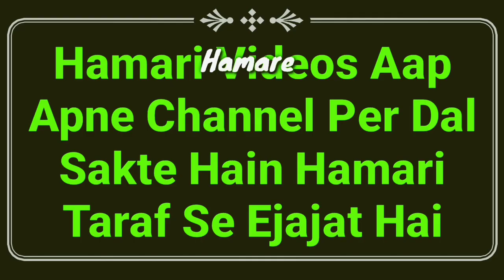Ashura Ke Roze Ki Fazilat | 10 Muharram Ke Roze Ka Sawab | Ashura Roza 2021 | Mufti Abdur Rahman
Ashura ke roze ki fazilat kya hai? 10 moharram ashura roza ke sawab full details masail ka bayan 2021 by Mufti Abdur Rahman Banahara MARB Deeni Malumaat YouTube Channel

2⃣ WhatsApp Par Ham Se Judne Ke Liye Aap Apne WhatsApp Number Se Hamare WhatsApp Number Ko Apna Naam Aur Mukammal Adress Ke Saath Add Likh Kar SMS Send Karen,

3⃣ Koi Sawal Yani Masla Masaail Puchna Ho To Aap Comment Ke Zarya Puch Sakte Hain Ya Mufti Sahab Ke Number Par Call Kar Ke Puch Sakte Hain,

4⃣ Channel Ke Bare Mein Kuch Batana Ho Ya Aap Apni Video Dalna Chahte Hain To Rabta Kar Sakte Hain,
🌎MARB🌎
Channel By :- Mufti Abdur Rahman Banahara
Full Adress:-